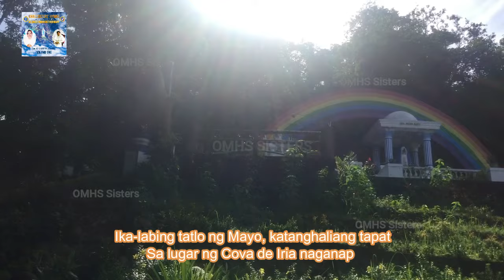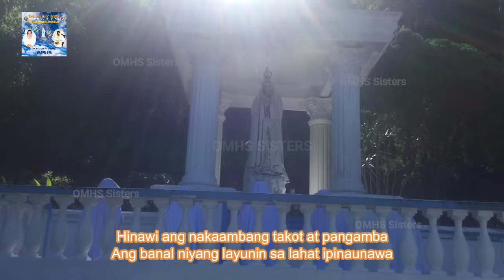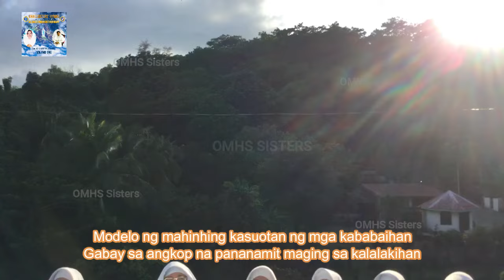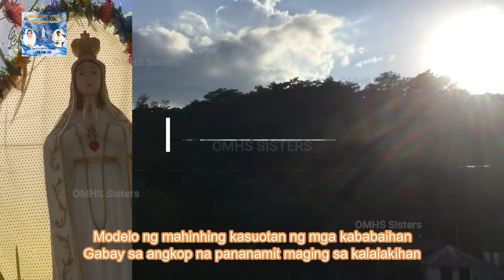AWIT SA MAHAL NA BIRHEN NG FATIMA SA KANYANG 103 TAONG APARISYON (Music Video)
Tingnan, pakinggan, damhin ang awitin ng OMHS Sisters sa imahen ng Birhen ng Fatima na nararamtan ng araw. Handog sa Isang daan at tatlong taon ng makasaysayang aparisyon ng Mahal na Birheng Maria sa lugar ng Cova de Irea sa Portugal sa tatlong bata Francisco, Jacinta at Lucia na nagbigay ng malaking pag-asa ng pagbabago sa mga taong makasalanan sa pamamagitan ng pagdarasal ng Santo Rosaryo. Bilang Katolikong Kristyano patuloy nating ipalaganap ang debosyon sa Mahal na INA at pananampalataya sa Santissima Trinidad. Ating ipahayag ang dakilang mensaheng taglay sa pamamagitan rin ng pag-awit kalakip ang mga mensahe ng Mahal na Ina sa kapanahunan ng Diyos Espiritu Santo, ang Mahal na Ingkong sa kanyang Banal na Luklukan na si Santa Maria Virginia. Ang Santo Rosaryo ang siyang dakilang sandata natin sa paglupig kay Satanas.  Kung ang tao ay tunay lamang na susunod sa kalooban ng Diyos at tupdin ang mga habilin ng Mahal na Ina...walang gutom, kalamidad, giyera, iba't-ibang uri ng mga sakit, at mga trahedyang mabibigat sa buhay ng tao.
Tanggapin natin ang Mahal na Inang Birheng Maria sa buhay natin at hingin na ilapit tayo sa Panginoong Hesukristo na Kanyang bugtong na Anak.